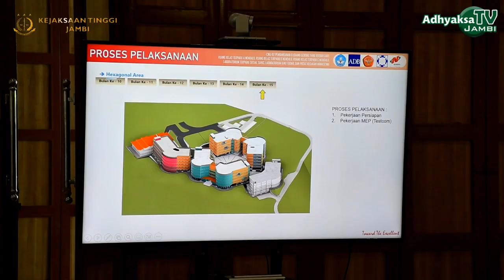KEJATI JAMBI AKAN TURUNKAN TIM PPS UNTUK PROYEK DI UNIVERSITAS JAMBI | Adhyaksa TV Jambi